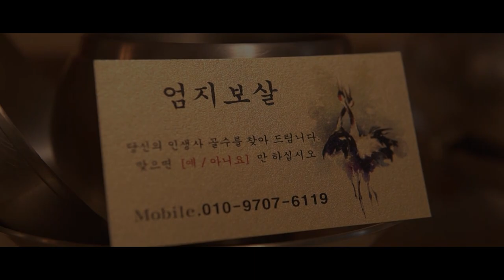★2021년운세 신축년 용띠운세★위도, 아래도 아니고 앞만 보고 가세요!인천점집 일산점집 엄지보살